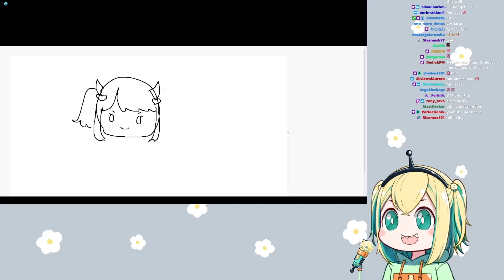"Guess what i'm drawing"【Amano Pikamee】